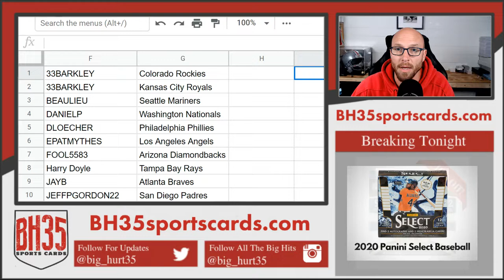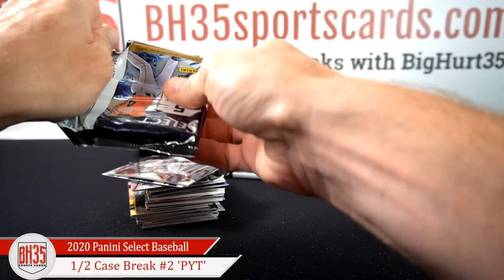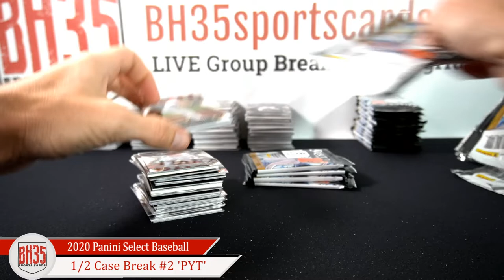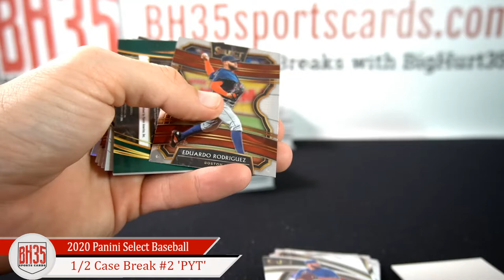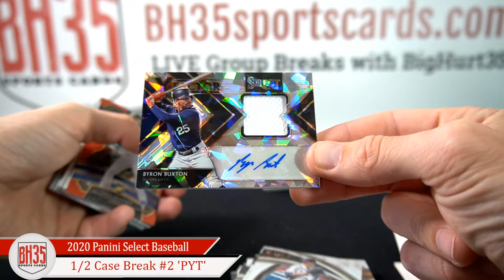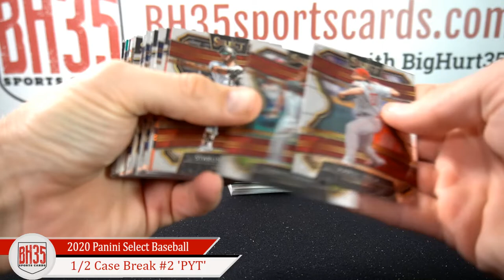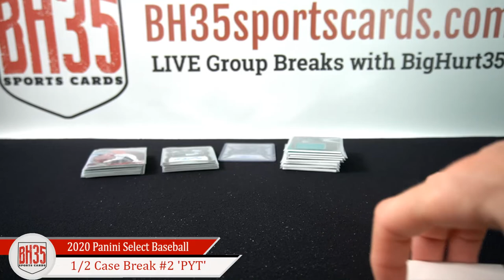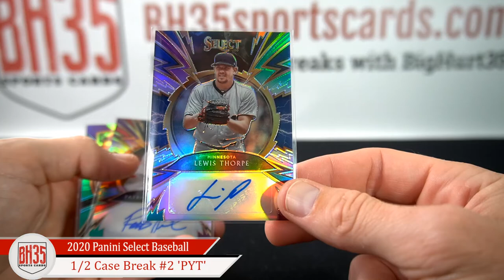2020 Panini Select Baseball | 6 Box 1/2 Case Break #2 Pick Your Teams